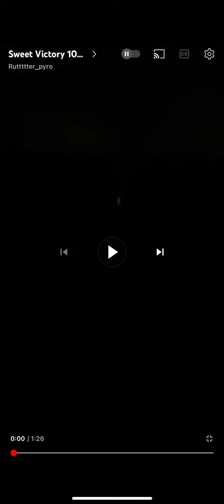SWEET VICTORY - 1️⃣0️⃣0️⃣ SHOT 🍭🍬